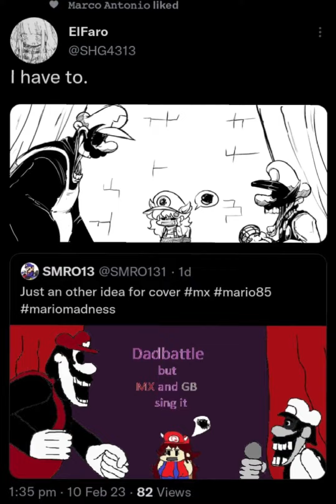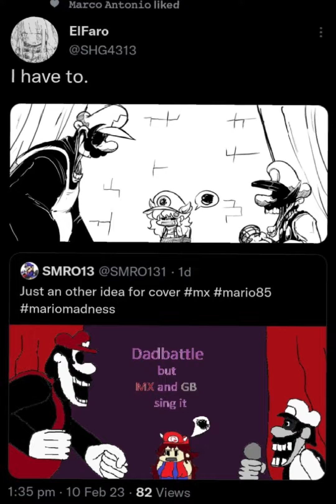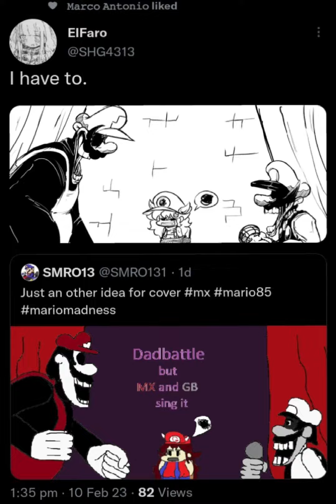Dad-Battle ERECT but MX and GB Sings it / FNF Mario's Madness cover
GB Voice used in Original Mod

Art made by ElFaro @SHG4313

Concept by SMRO13

ignore